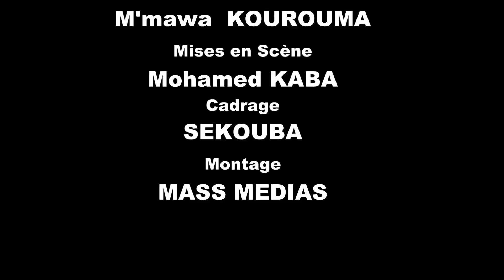Djina Bara N'dén ta Épisode 14 version malinké